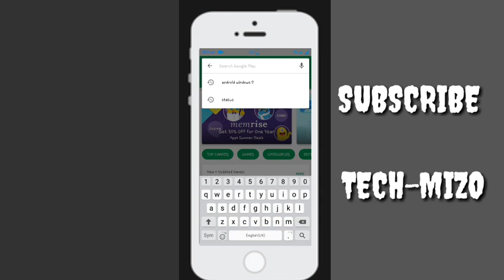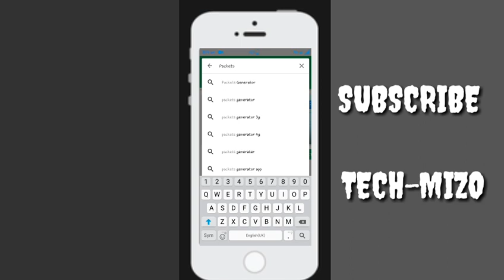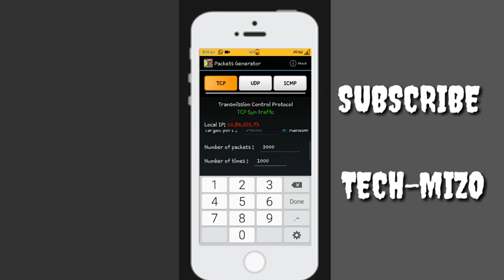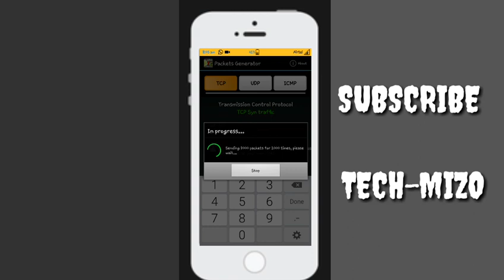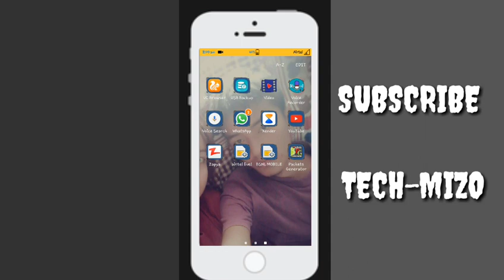TECH-MIZO(Internet pack thun ngailo a,a free a khawih dan)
Please LIKE TECH-MIZO